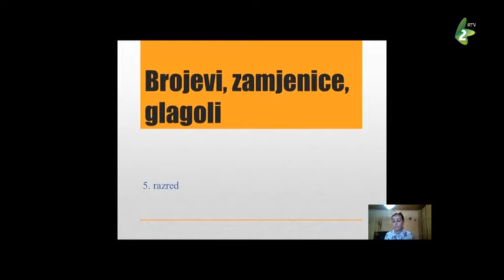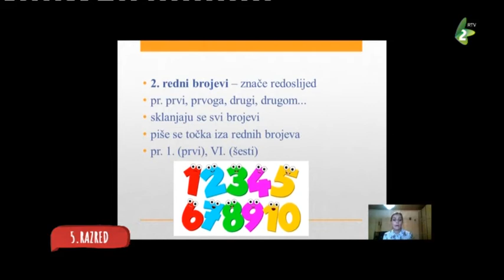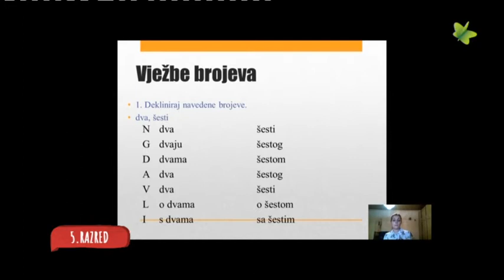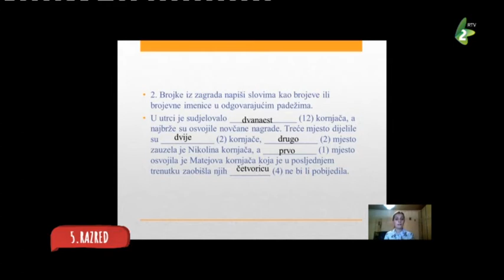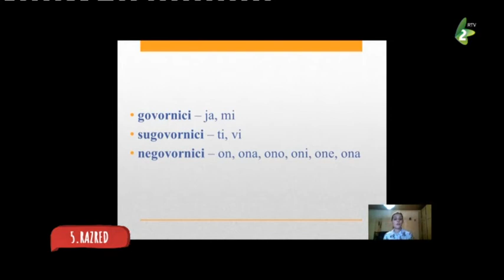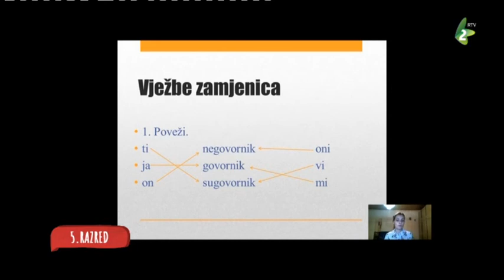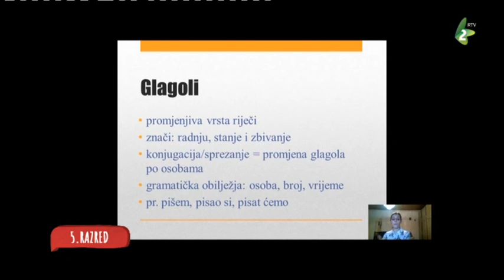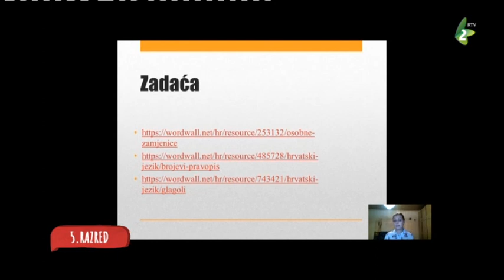Hrvatski jezik i književnost - 5. razred (20)